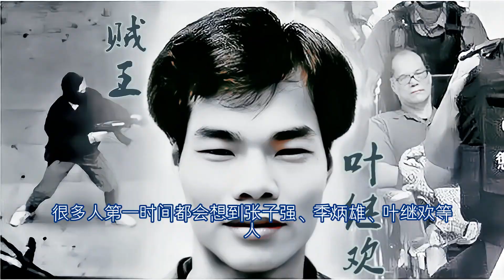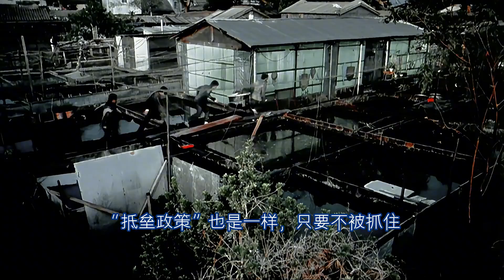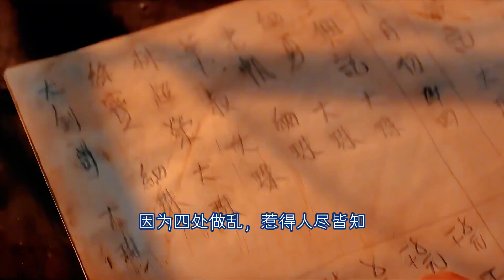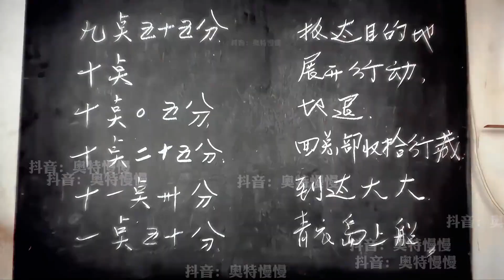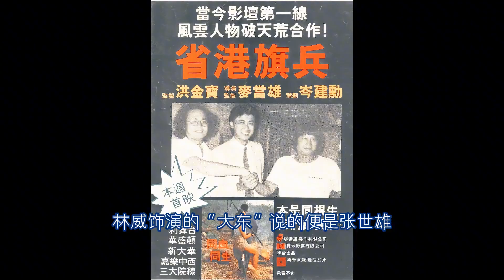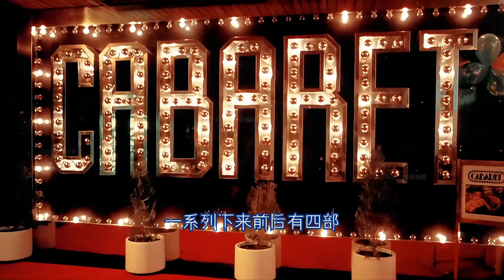香港第一代贼王张世雄，作恶多端视人命如草芥，被捕后判刑十五年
历史 历史那些事 历史人物他被称为“十大寇”之首，是张子强、叶继欢等人的前辈，更是香港第一代贼王；\n他作恶多端，手段残忍，视人命如草芥，入狱时才二十五岁，他的所作所为被改编成电影。\n他就是“大圈帮”的张世雄，人称“沙梨仔”。